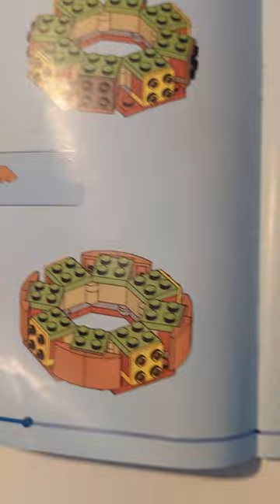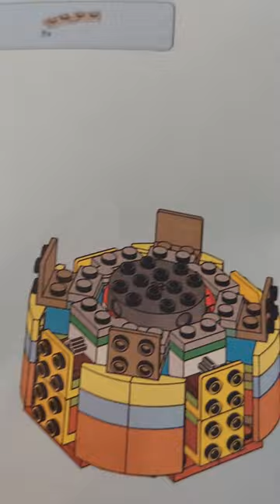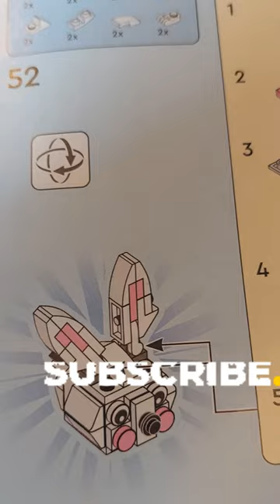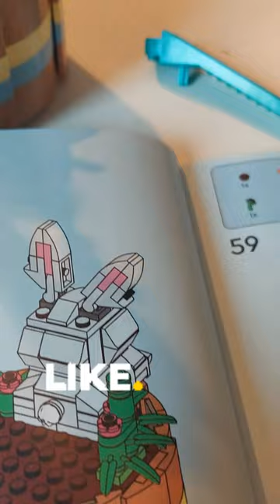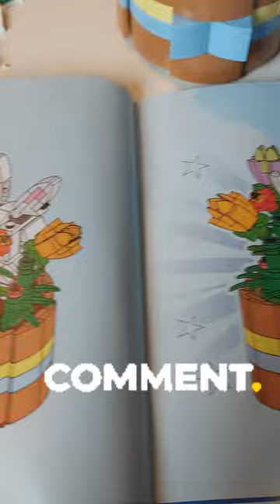lego 40587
Muzica: Mystic
Muzician: Jeff Kaale